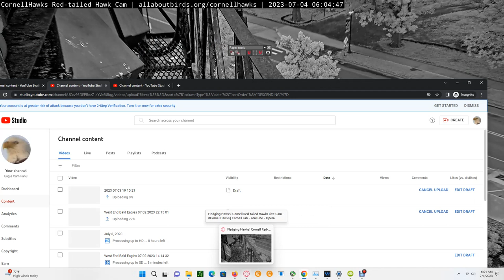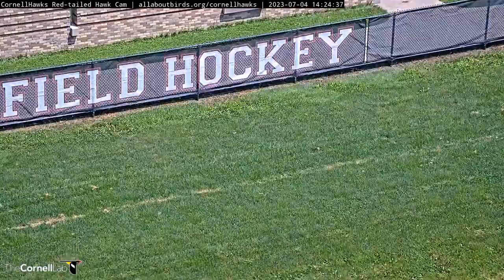Cornell Red Tailed Hawks 07/04/2023 06:04